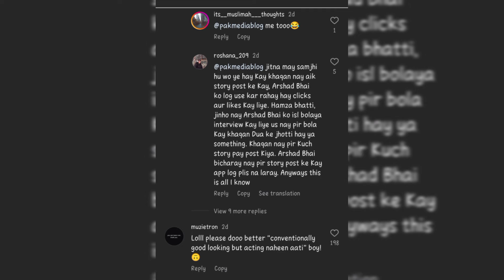Why Arshad reel Try to sucide? +Arshad reel success journey#plz subscribe Dua aur uss ky papa